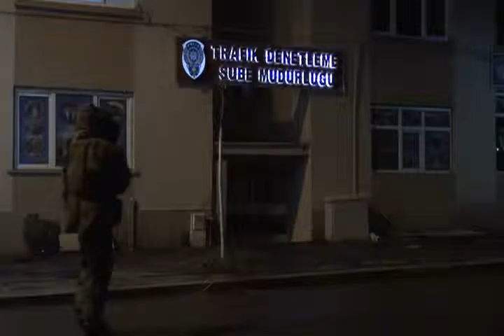Şüpheli paket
Kars’ta duyarsız vatandaşlar tarafından rastgele cadde ve sokaklara atılan poşetler, polisi alarma geçiriyor.